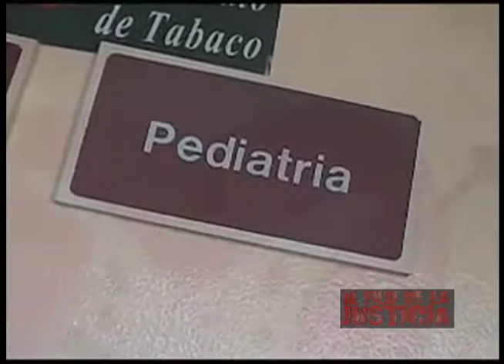La Diabetes En Los Niños